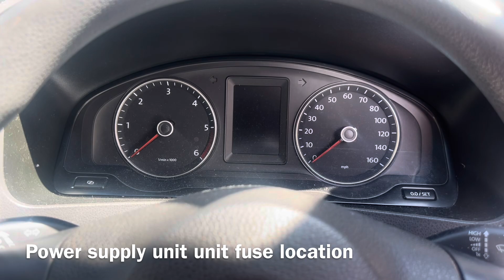VW Transporter T5 2010 Diesel Power Supply Unit Fuse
Where is the fuse for the power supply unit on a VW Transporter T5 2010 Diesel 1968cc